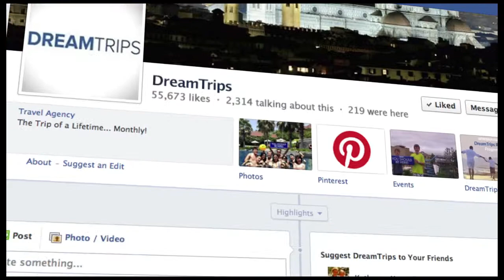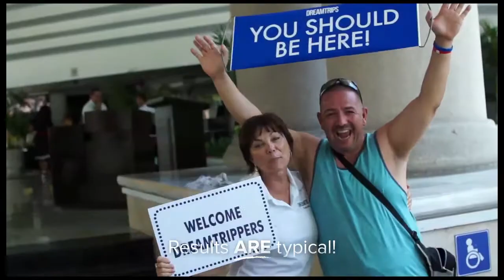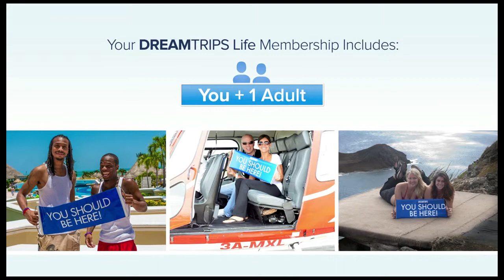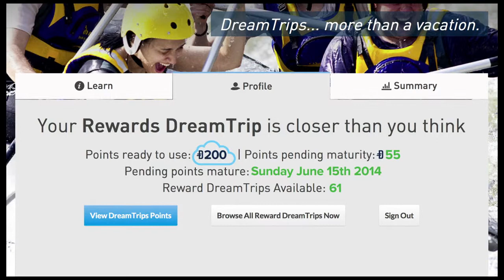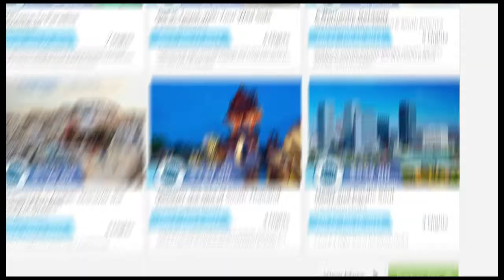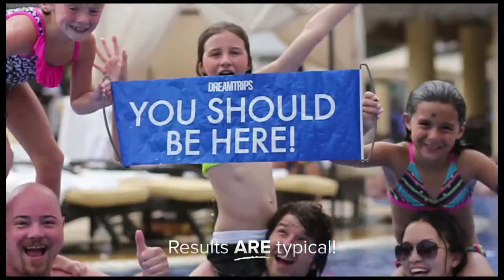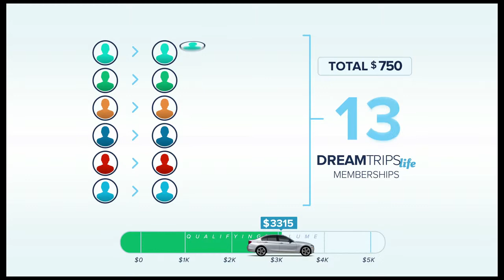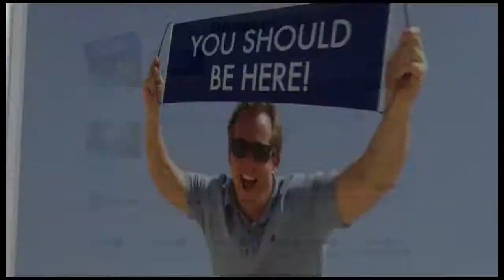WV Vacation Sooner Video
Awesome, glad that you're here. For more information you may visit
and I'll be able to reach out to you straight away.
Steve